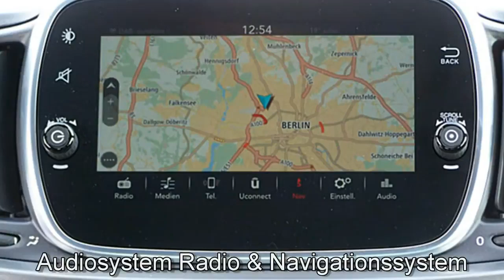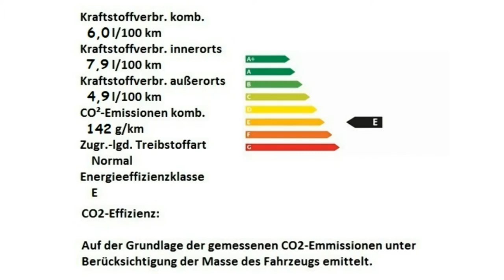Abarth 595 Turismo Motor Village Berlin jetzt Stell.